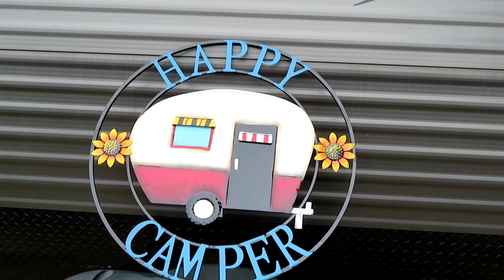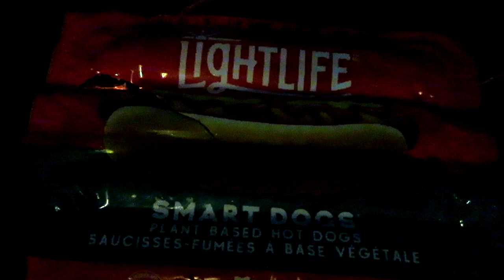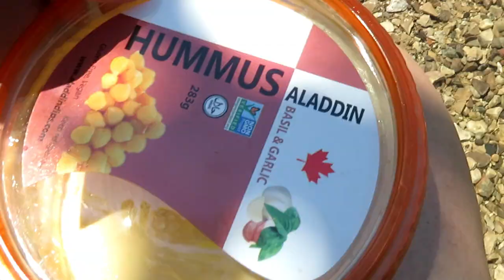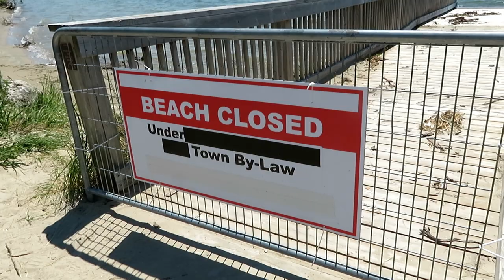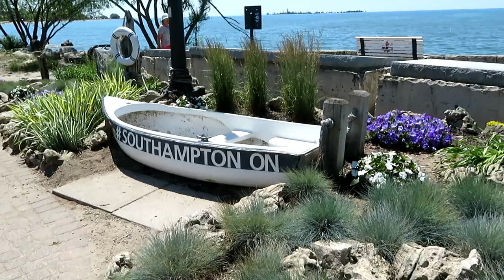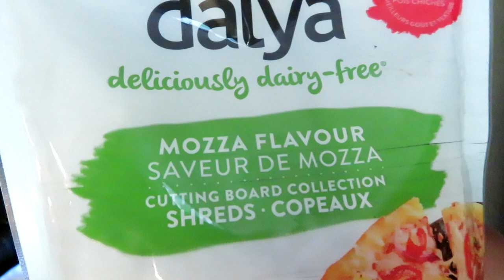Sauble Beach Camping and Sauble Falls during Covid 19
Come with me as I camp for a few days with my RV and family and alaskan malamute dog to Sauble Beach in Ontario, Canada. Perfect for tenting or trailer. We also went to Sauble Falls Provincial Park.

A Thousand Years by Ten Towers
Can You Feel Me by Love Beans
Just Maybe by Velvet Moon
Sugar Coater by Go For Howell

I love mail! If you would like to send me something to try or review, please send to:

LiveLifeLori
Hastings PO
Hastings, Ontario, Canada
K0L 1Y0